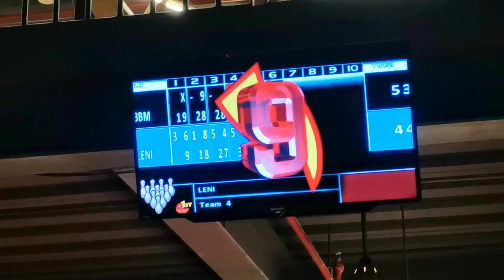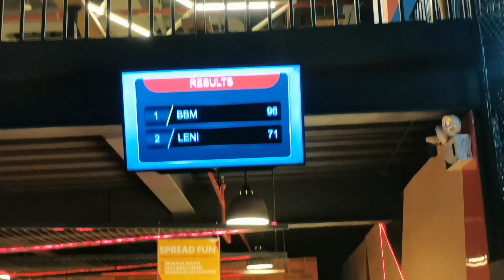Lets Play Bowling | Timezone